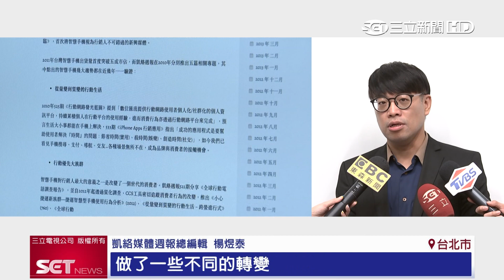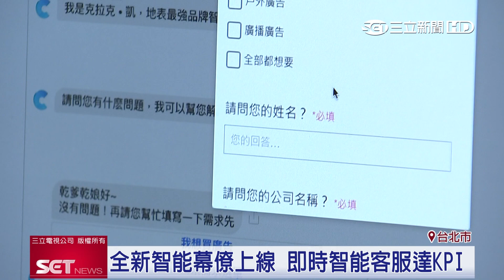找邰哥選總統！凱絡媒體週報創刊一千期 品牌翻轉玩行銷│三立iNEWS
一個品牌行銷要成功，廣告真的很重要，凱絡媒體週報專做幕後推手，公司成立將近二十年，出刊滿一千期，最近出奇招玩品牌翻轉，推出智能幕僚，線上就能客服，還有媒體數位資料庫可以使用，這回看準總統選戰議題，請來藝人邰智源kuso拍影片，上線不到五天，觸及高達百萬人次。